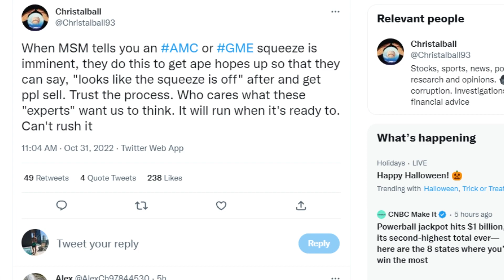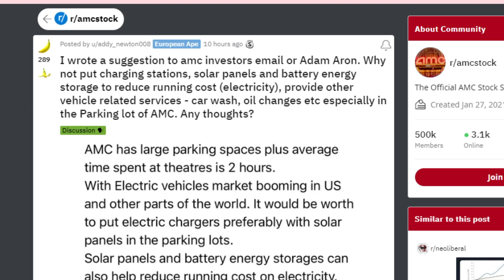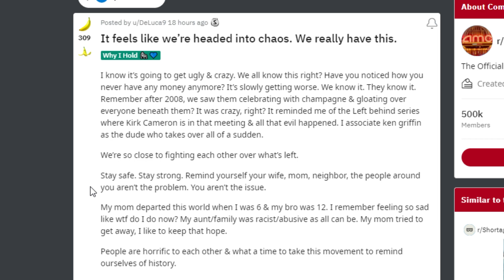AMC STOCK: MARGIN CALLS ARE HERE!